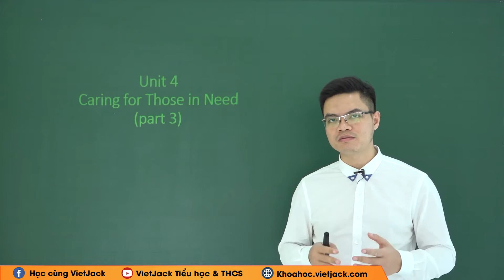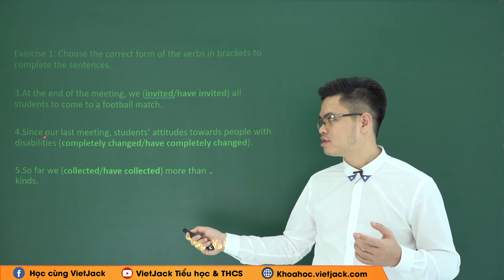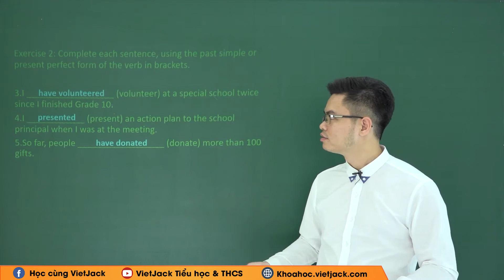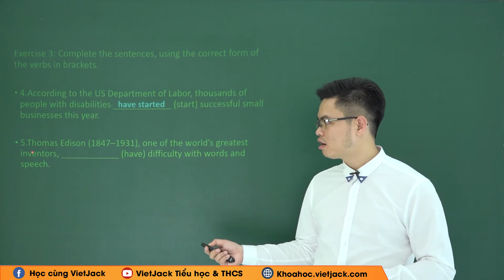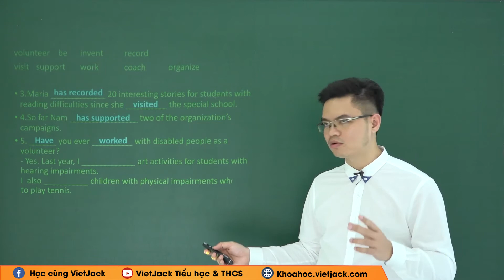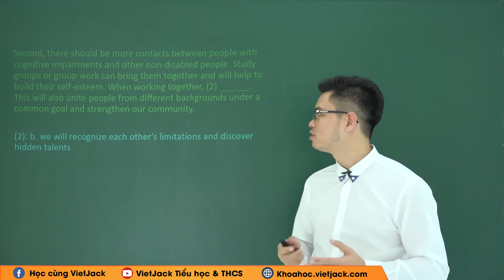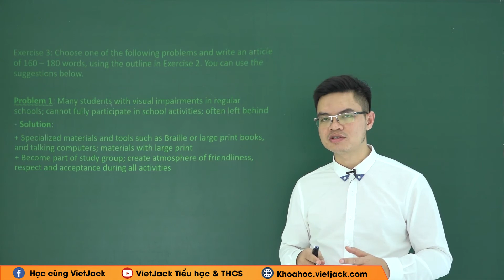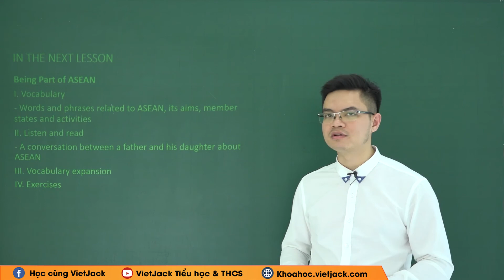Tiếng Anh 11 - Unit 4 Caring for those in need - Grammar and writing - Thầy Việt Tiến (HAY NHẤT)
Tiếng Anh 11 - Unit 4 Caring for those in need - Grammar and writing

Unit 4 Caring for those in need - Grammar and writing là một trong những bài học quan trọng trong chương trình học Tiếng Anh 11. Trong video bài học này, thầy sẽ  hướng dẫn các em nắm chắc kiến thức bài học. Bên cạnh đó thầy sẽ giải chi tiết các một số ví dụ minh họa. Các em chú ý theo dõi bài học cùng thầy nhé!